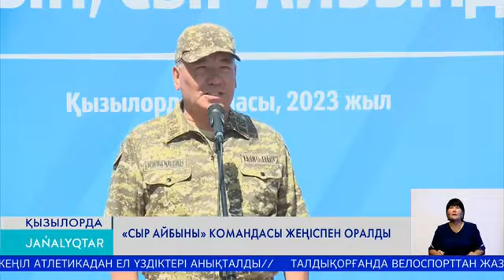"Сыр Айбыны" командасы жеңіспен оралды